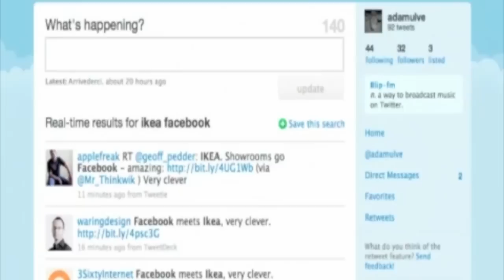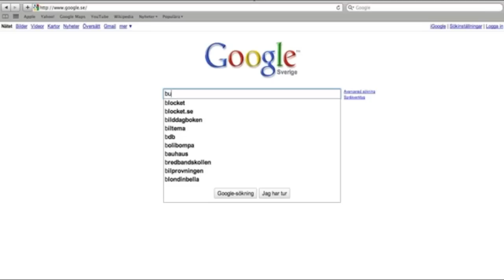PHD Colombia 2011